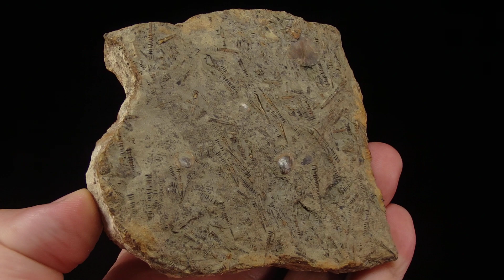175245233731 TENTACULITES & BRACHIOPODS & OSTRACODS - Devonian - Ukraine, Podolia, Czortkow